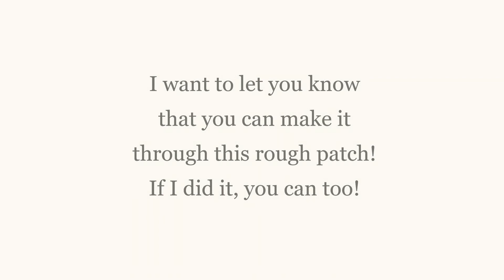My Story of Mental Health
This is the story of my Mental Health.